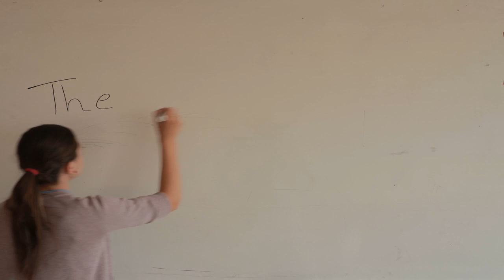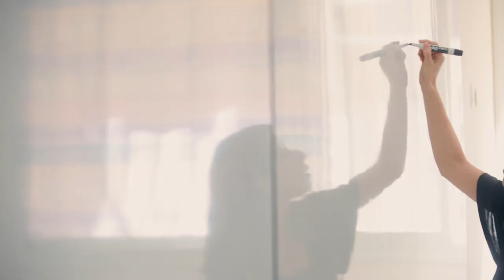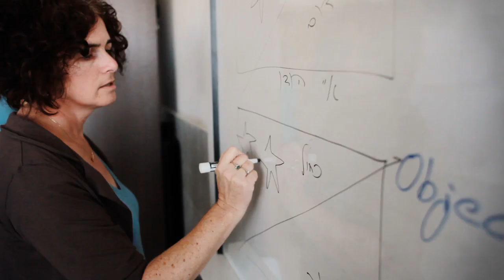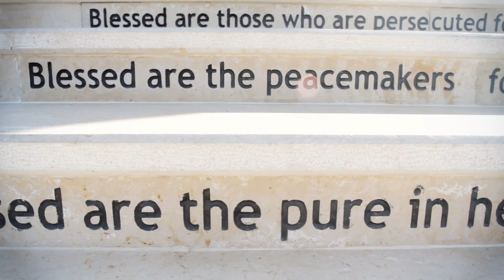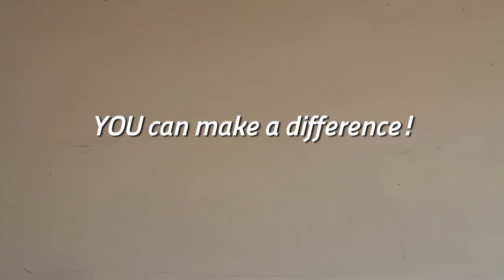Building Peace on Desktops - MEEI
In the Arab village of Ibillin in northern Israel, students of all religions gather daily in the classrooms of Mar Elias Educational Institutions. They receive a superior education but also work together to promote peace, justice, and reconciliation in the Middle East. MEEI has become a shining beacon of hope for all people of the Holy Land - and around the world.

MEEI was the inspiration of Father Elias Chacour, now the Archbishop of the Melkite Catholic Church in Akko, Haifa, Nazareth, and all Galilee.

Father Chacour realized that the future of the villagers in Ibillin, of the citizens of the state of Israel, and indeed the future of all of God's children in the Holy Land, would depend on the education of the young in the ways of peace, reconciliation, respect, and justice.

Father Chacour thus began his life work to build schools to educate children of all ethnic and religious backgrounds, based upon these principles. That vision is now alive in the schools of Ibillin for more than 3000 students and faculty of Christian, Jewish, Muslim, and Druze heritage.